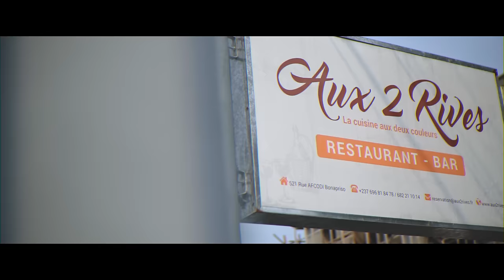Stanley Enow - Good Day (Fire) [Official Music Video]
A good day to drop some fire.!

Definitely an amazing day for Cameroonian superstar Stanley Enow as he's just wrapped up his first ever performance at the SXSW in Huston Texas.

Produced by Soft Touch, 'Good Day(Fire)' has an infectious melody that shows influences from the West and Central Africa while having a groove that appeals to ears beyond borders.